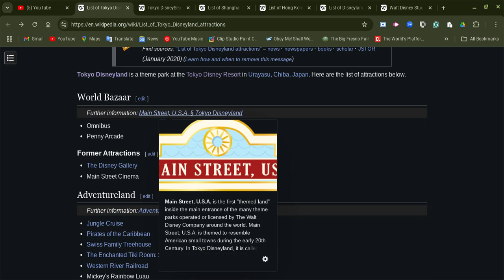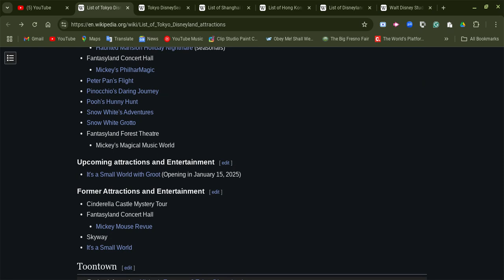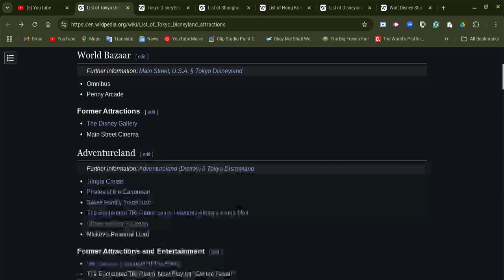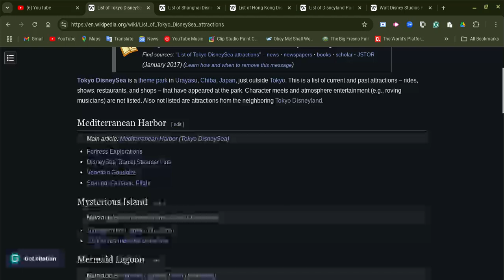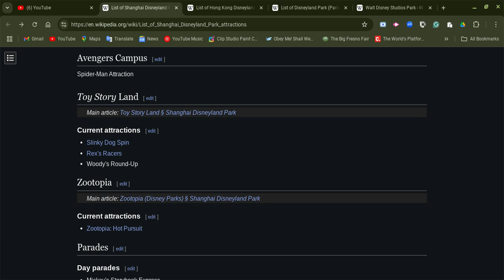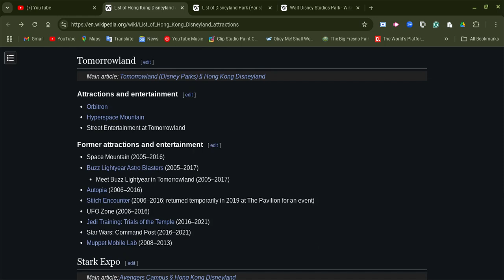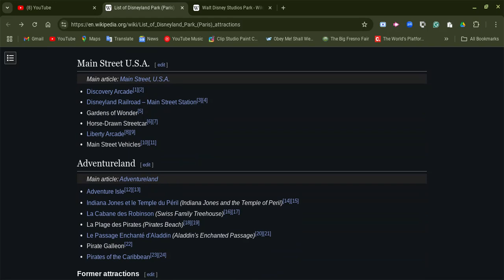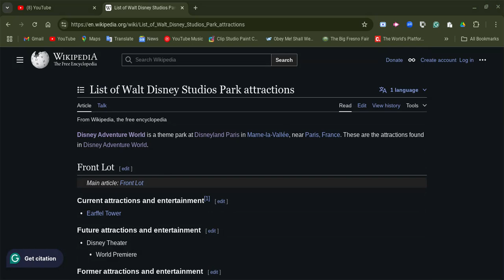The rest of the attractions at other Disney theme parks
Now we are learning about the rest of other Disney theme park attractions, remember any Disney theme park looks very different from these attractions
yes be mindful and I know you guys know that, please enjoy your vacation time and days at any Disney theme park.